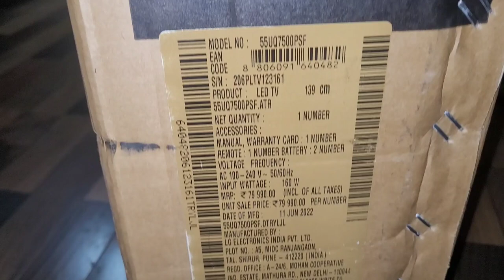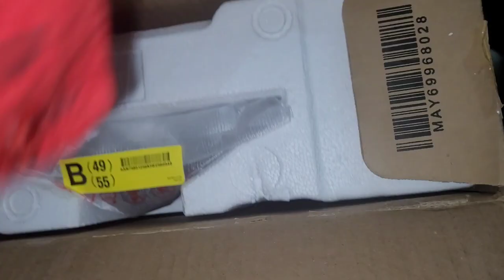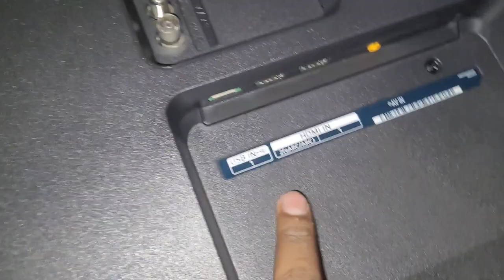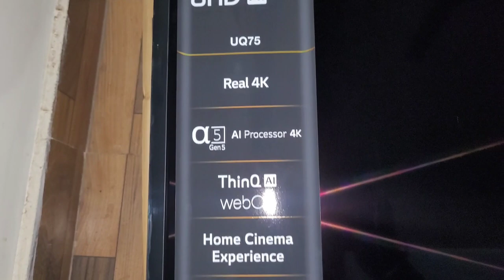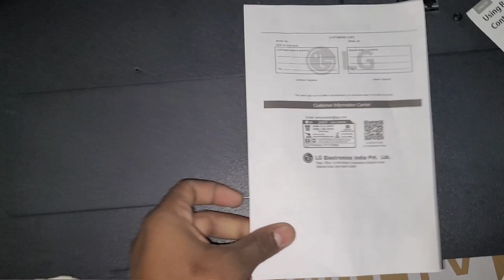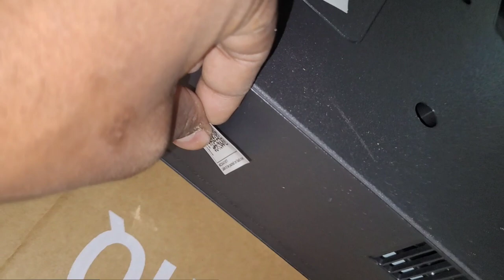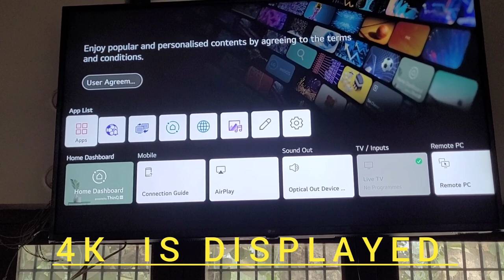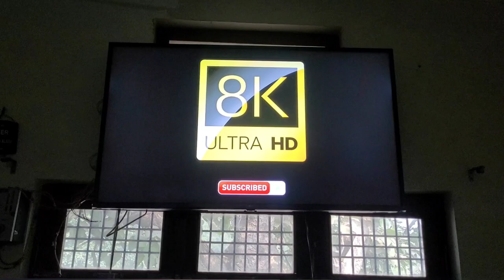unboxing of 55 lg uhd tv || LG UHD TV AI ThinQ 55 Inch price in India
LG 139 cm (55 inches) 4K Ultra HD Smart LED TV

About this item in video

Resolution: 4K Ultra HD (3840x2160) | Refresh Rate: 60 Hertz
Connectivity: 3 HDMI ports to connect set top box, Blu-ray speakers or gaming console | 1 USB ports to connect hard drives or other USB devices | 1 Headphone Jack | 1 AV Output | 1 RF Slot
Sound: 20 Watts output | 2.0 Ch Speaker System | Down Firing Speaker Direction | AI Sound | AI Acoustic Tuning | Clear Voice Pro | Sound Share

Display: α5 Gen5 AI Processor 4K | 178 Degree Viewing Angle | 4K Upscaling | AI Brightness Control | Active HDR | HLG | HGIG Mode | ALLM | HDR 10 Pro
Smart TV Features: WebOS | ThinQ AI | In-Built WiFi | Screen Mirroring | Supported Apps: Netflix, Prime Video, YouTube, Zee5, etc.

Warranty: 1 Year Standard Manufacturer Warranty From LG From Date Of Purchase
Easy Returns: This Product Is Eligible For Replacement Within 10 Days Of Delivery In Case Of Any Product Defects, Damage Or Features Not Matching The Description Provided

Keywords...
lg tv,lg smart tv
lg
lg uhd tv
llg tv,lg oled tv unboxing
unboxing
unboxing of 55 lg uhd tv
lg
tv unboxing
lg oled tv
lg uhd tv ai thinq 55
lg super uhd tv unboxing
lg oled unboxing
lg a1 unboxing
lg c1 unboxing
lg 55 inch 4k led tv unboxing
lg 55 inch 4k tv unboxing
lg 55uh65 4k uhd smart tv unboxing
lg oled,lg oled 55a1 (55-inch) 4k uhd smart tv unboxing
lg 55b7 oled tv unboxing
lg gx tv unboxing